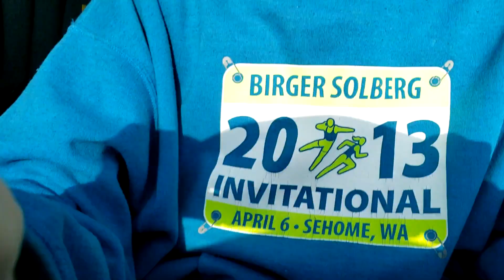Automovlog Home from Work - 7/29/2021 Vlog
Driving home from work earlier this morning talking about that stormy weather we had last night among other things (and not us).